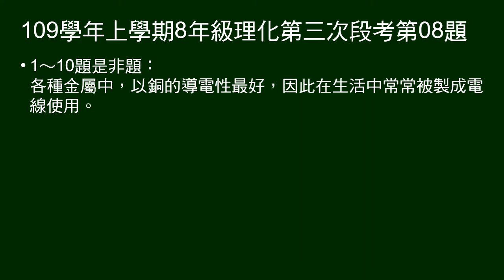109學年上8年級理化三段第08題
1～10題是非題：
各種金屬中，以銅的導電性最好，因此在生活中常常被製成電線使用。